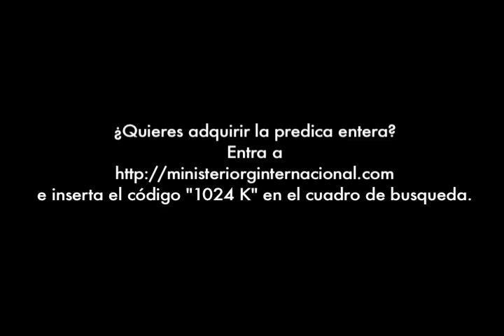Factores del Derramamiento